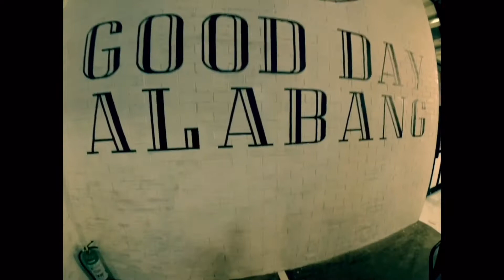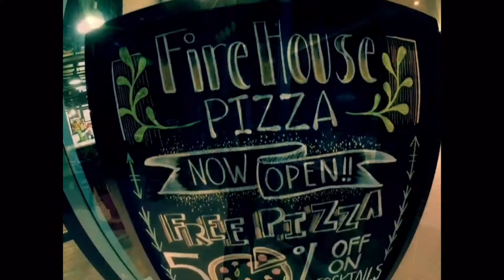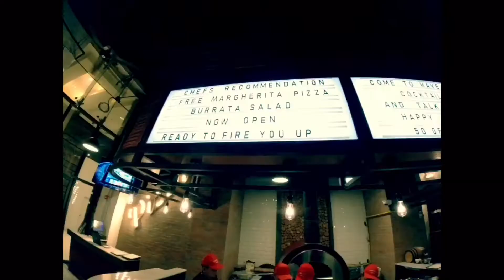New Pizza Place in the South!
Firehouse Pizza is an original concept pizza and salad place by Crimson Hotel Alabang.

Located outside of Crimson Hotel Alabang, they are currently on soft opening and is open from 5pm to 10pm and serve superh pizza and salad AAAAND lovely cocktails!

Follow them on @firehousepizzaph now!